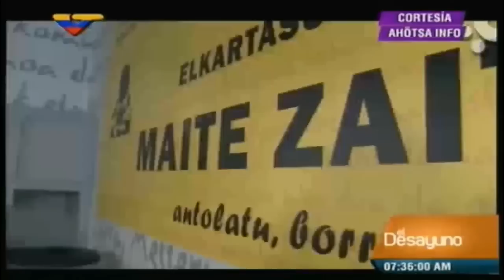¿Qué es más peligroso? ¿Un toro del encierro o uno de estos policías?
Quinta entrega de Majaris la Sorna en VTV, el canal público de Venezuela. Esta mañana han emitido la primera crónica que envió el reportero desde Pamplona (Basque Country). Tras ver el video, el presentador del programa, Jordan Rodríguez, ha lanzado esta reflexión: "De Pamplona solo nos llega cuando sueltan los toros. ¿Qué será más peligroso? ¿Un toro de esos sueltos o estos policías que le dan con todo y disparan a la gente en las calles?"